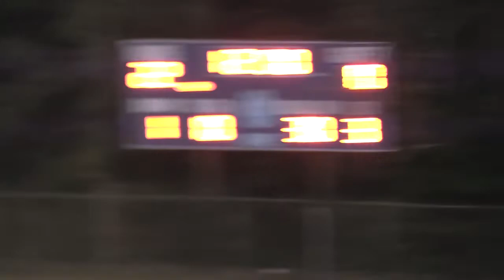SouthWest Edgecombe Homecoming Court & Band 2019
SouthWest Edgecombe Homecoming Court & The Band 2019